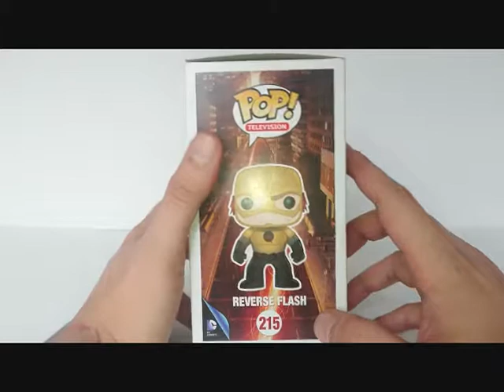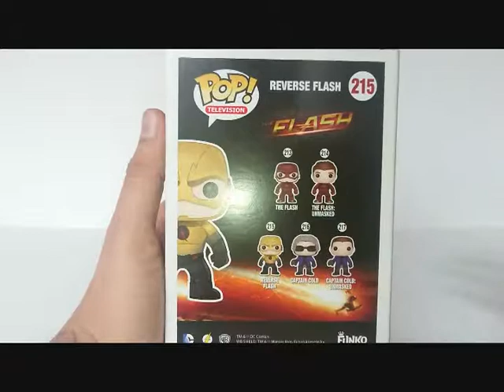Funko PoP - Television 215 - Reverse Flash Review/Análisis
Continuando con la tradición de los "lunes de Funko" -ahora en miércoles-, traemos el análisis del primer antagonista de la srie de televisión "The Flash"; Reverse Flash. Que lo disfruten.

The Flash, Reverse Flash, así com sus historias y personajes afines son propiedad de DC Comics y WB